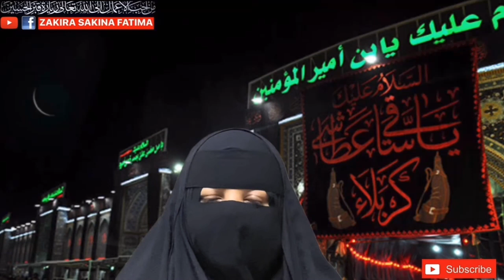Friday Imam Zamana Ka 14 14 Ka Mujarib Amal جمعہ امام زمانہ کا 14 14 کا مجرب عمل لازمی کریں